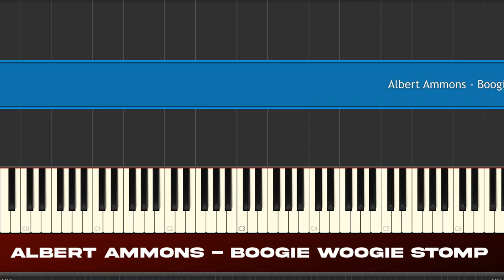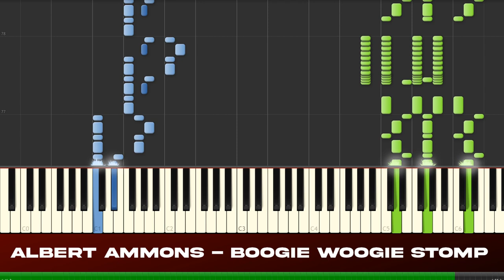Boogie Woogie Stomp - Albert Ammons // Piano Synthesia + SHEET MUSIC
At last, here is my upload of Albert Ammons' most famous piece - Boogie Woogie Stomp. The song is actually Ammons' rendition of the early boogie woogie hit, the Pinetop Boogie by Pinetop Smith.
You can watch my upload of that song here. Judge for yourself how similar they are!

FREE Sheet Music for Boogie Woogie Stomp, as well as other Albert Ammons songs - all in the same link!: